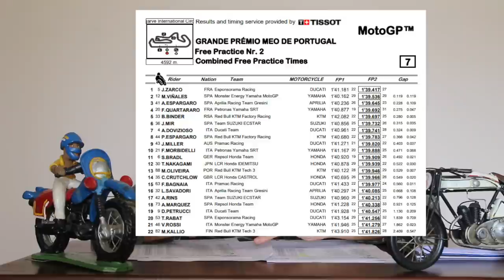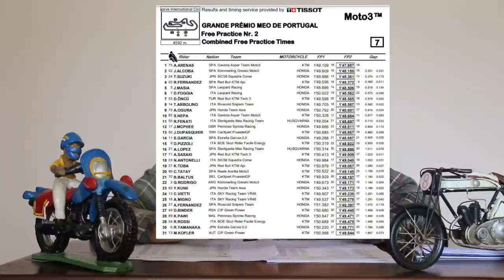Episódio #212 - Primeiros treinos em Portimão| Motogp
Episódio inédito do canal FM Mundomoto com a sexta-feira do Mundial em Portugal e um panorama do último fim de semana da temporada 2020...
Braaaaaap!